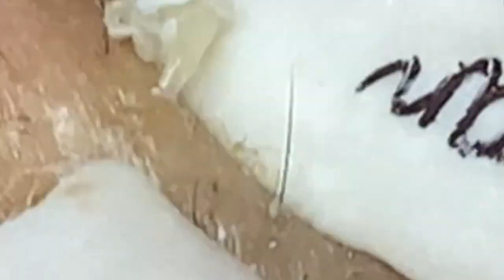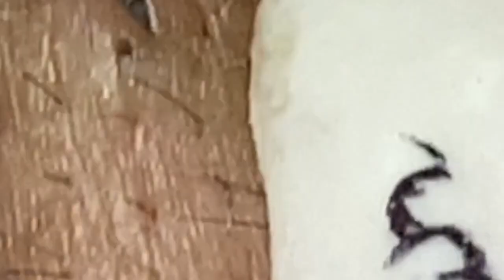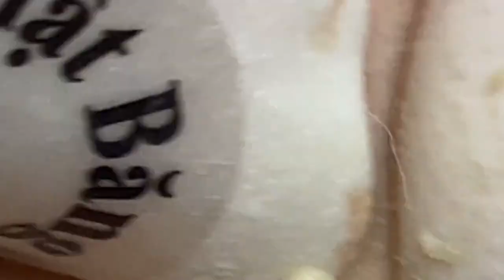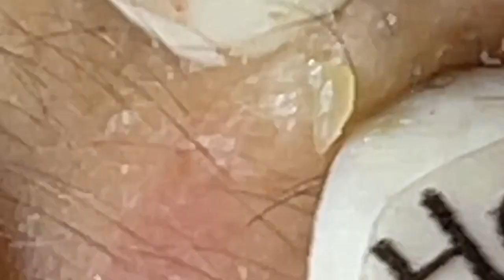𝘐 𝘢𝘭𝘸𝘢𝘺𝘴 𝘭𝘪𝘬𝘦 𝘵𝘰 𝘭𝘰𝘰𝘬 𝘰𝘯 𝘵𝘩𝘦 𝘰𝘱𝘵𝘪𝘮𝘪𝘴𝘵𝘪𝘤 𝘴𝘪𝘥𝘦 𝘰𝘧 𝘭𝘪𝘧𝘦 709